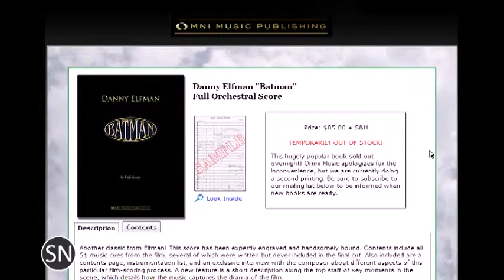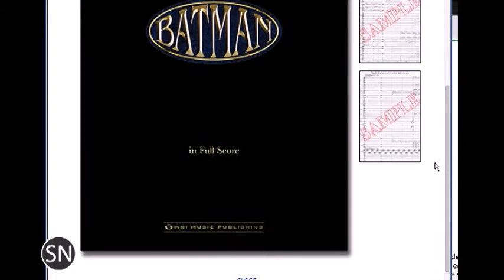Streamers and Punches 54: A Rockwork Orange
In this episode we look at the drama that unfolded because of Bruce Broughton's Oscar nomination for best song. Also, new soundtrack albums and Hans Zimmer's new competition, and Kevin and I helped publish the full score to Elfman's Batman!

Streamers and Punches is the podcast from SoundNotionTV that looks at current events and new releases in the world of film music.